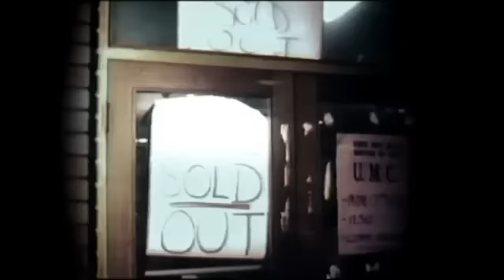Oil City Confidential trailer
Julien Temple's classic music documentary distills the essence of Dr. Feelgood, the pioneering, powerhouse pub rock band that took England by storm in the mid-70s.